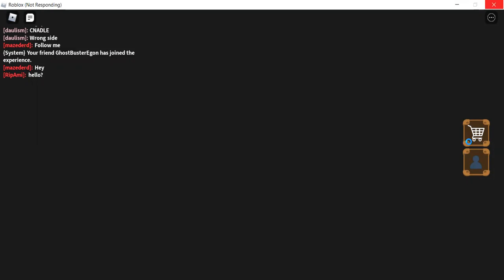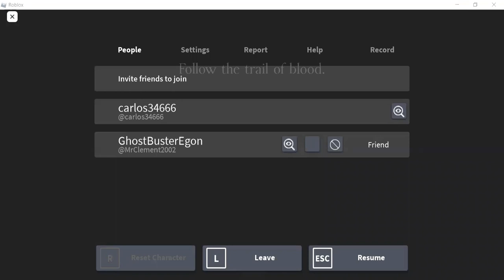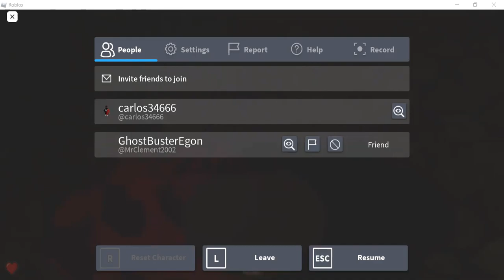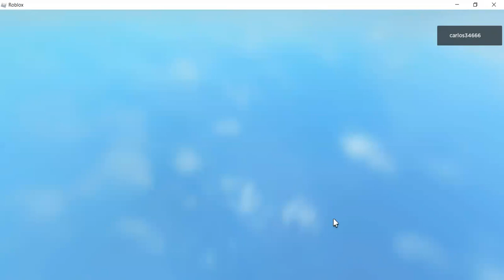Akumu (Bad Ending)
Me and adam played this game
the black death video chapter 2 coming soon